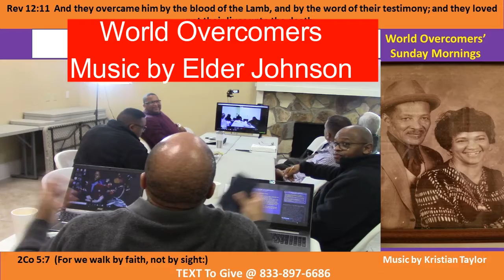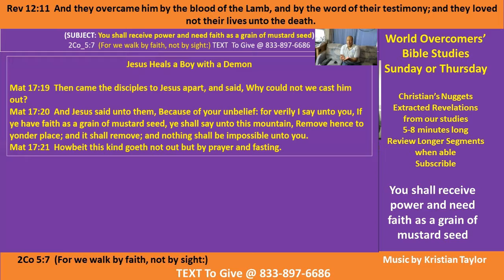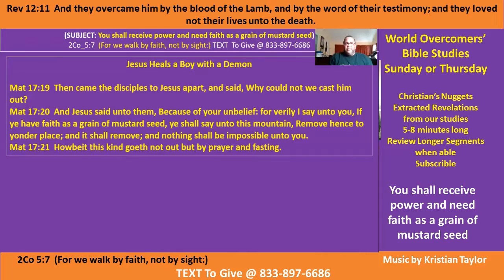Kenny Taylor - WOCM- Nuggets- Receive Power With Mustard Seed Faith Pt C-1 20 Dec 20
Vision Statement - To God be the Glory